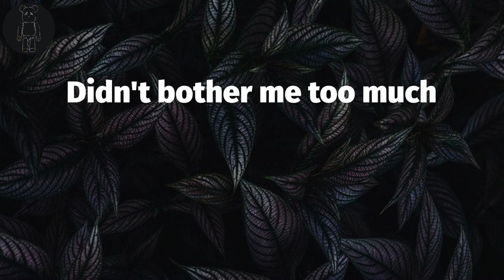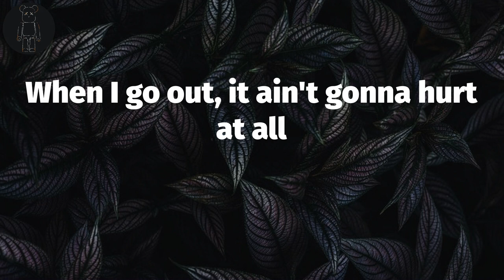Post Malone ☘ New Recording 12, Jan 3, 2020 (Lyrics) | Took another sip from my ash can